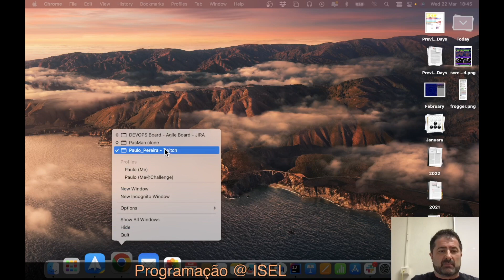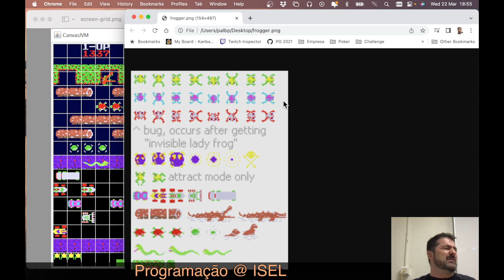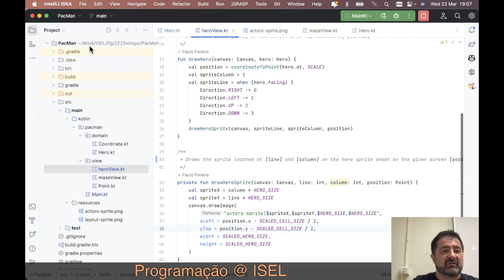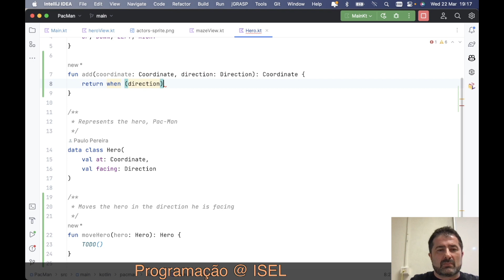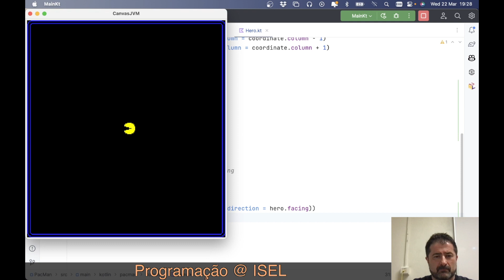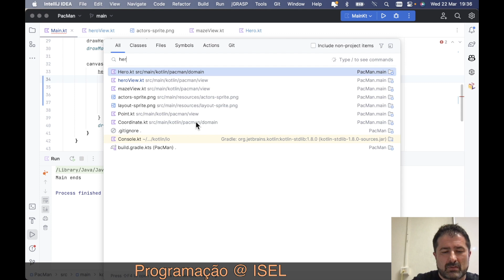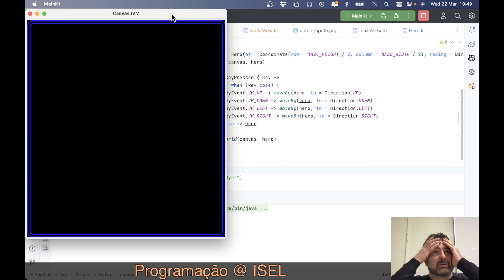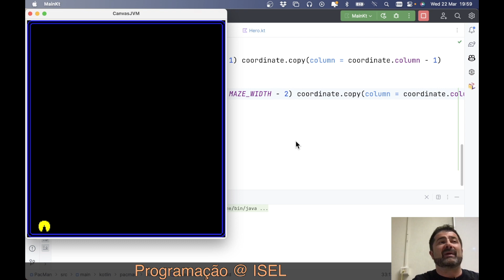PG LEIC11N 2223v - Aula 06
Aulas da disciplina de Programação da turma LEIC11N da LEIC do ISEL, no semestre de Verão 2022 / 2023